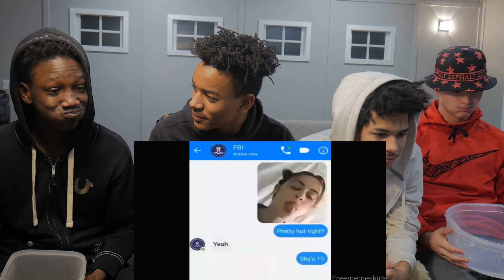ULTIMATE TRY NOT TO LAUGH CHALLENGE | Loser Punished!!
Discord you can chill and talk to me! also you can request songs and video ideas!

Editing Software - Moviva Video Suite

Your a legend if you read this far!